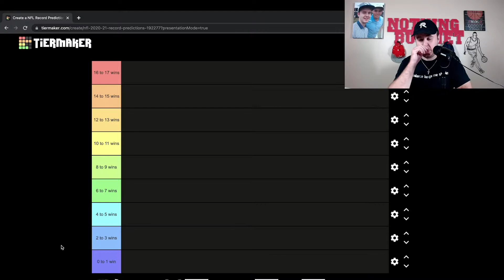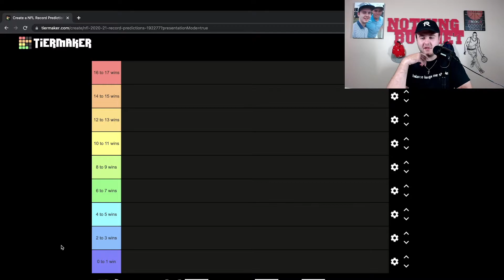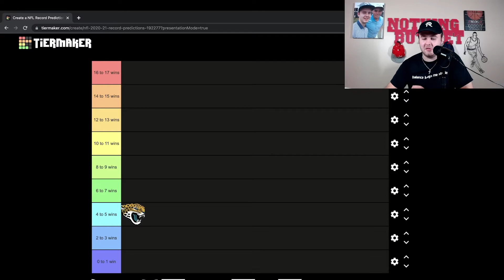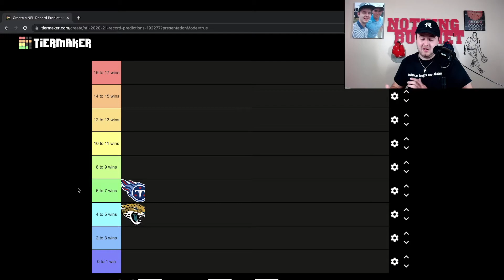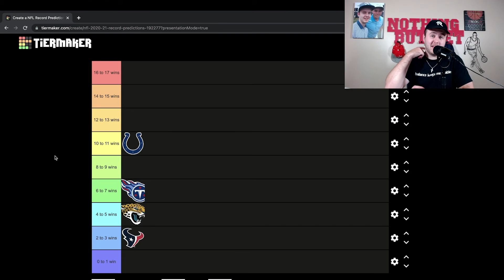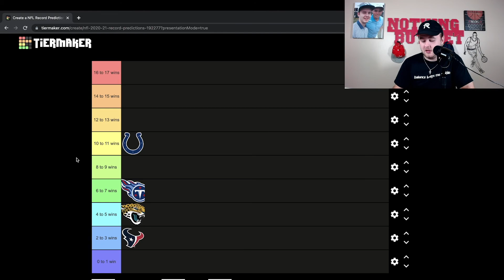2022 AFC SOUTH PREDICTIONS!!!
Follow Reaction Therapy!